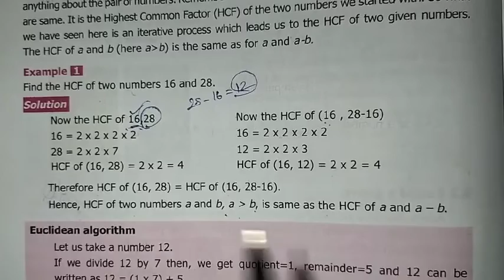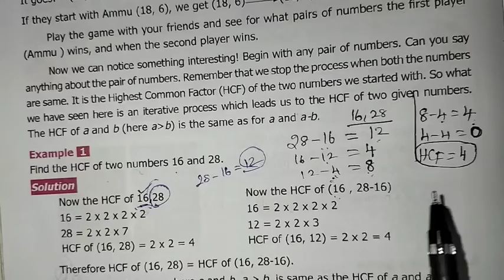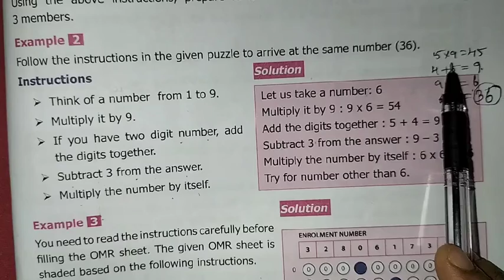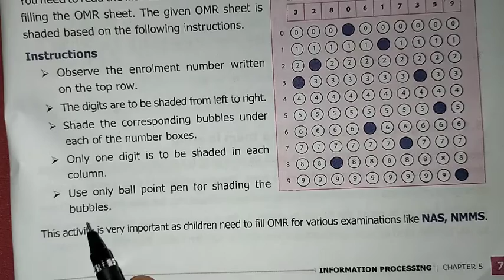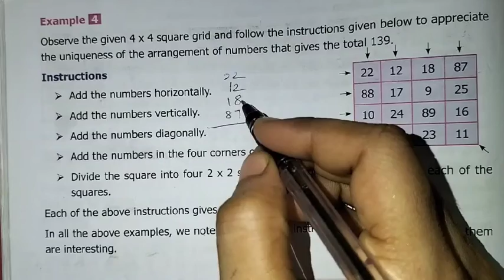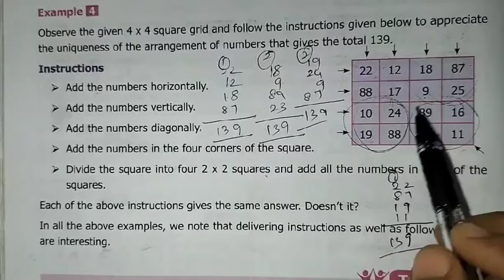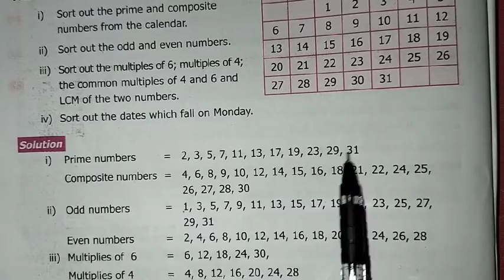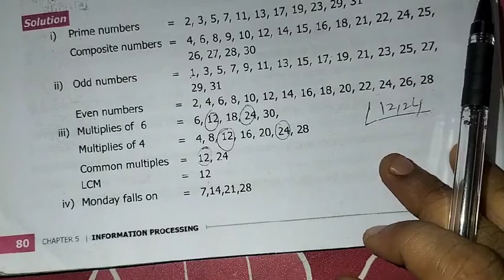6th Maths T-3 Ch-5 Information processing | Example-1 to 5 | Samacheer One plus One channel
This video contains for 6th standard maths Term-3 Chapter-5 Information processing Example - 1 to 5 complete solution.

My Another Channel 👇
Sangeetha Media